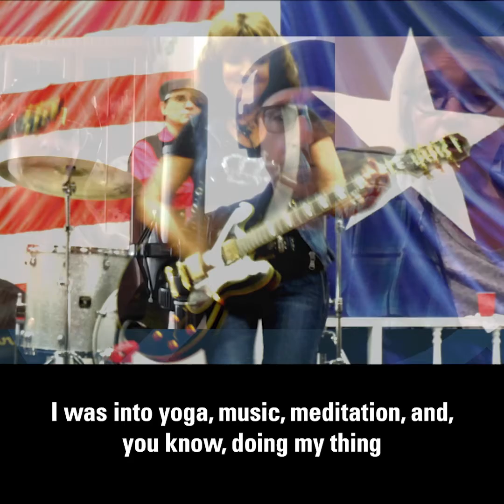Who is Rowdy Girl? (One Step Beyond Episode 1)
Many people think I am Rowdy Girl, and I admit I am pretty rowdy, but Rowdy Girl Sanctuary was named after my beloved calf Rowdy Girl. Rowdy Girl was purchased by me about 11 years ago when my husband wanted me to get more involved with cattle ranching. I wasn't a vegan at the time. Neither was he. We were cattle ranchers, and I had no inclination to help him at the ranch. I was into yoga, music, meditation, and doing my thing. Helping at the ranch wasn't really what I wanted to do.

He wanted me to help with fences, help with hay, and other ranch stuff. To get me interested, he came home one day and told me about these two calves that needed a mama, and one of them was Rowdy Girl. SO, IT'S ALL HIS FAULT! I always blame Tommy for telling me about these two calves that I fell in love with. One of them passed away early. She had a failure to thrive. Never got colostrum, never thrived. She died within a week.

Rowdy Girl, you know, was something else, VERY ROWDY! Always wanted attention, and I began to just fall in love with feeding her twice a day like clockwork. I would run outside and become a character in her life. I became her mom.

It felt like I was catapulted into a world I had no idea existed before Rowdy Girl. I didn't even acknowledge cows, really. I knew they were there, but I never really thought too much about it. They were Black Angus, they were there for a purpose, and I never gave it too much thought. Rowdy Girl changed all that. She was the impetus of my transformation, if you will. She was what started that ball rolling.

We want to also bring awareness to a hazardous issue affecting us, THE HEAT WAVE. Make sure to head to our stories to learn more about how the heat wave affects RGS. We want to bring happiness to these animals that now have the opportunity to live out their lives here with us, and all that affects them. Your support by becoming a member does that, so now is the time to join the herd!